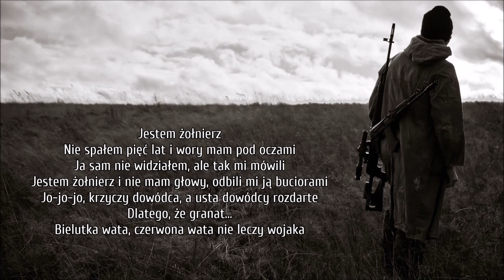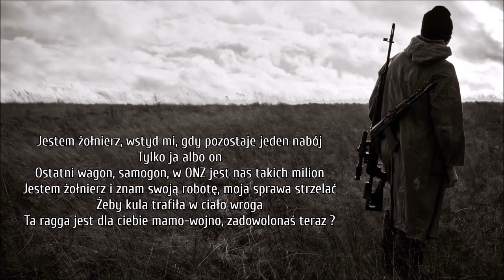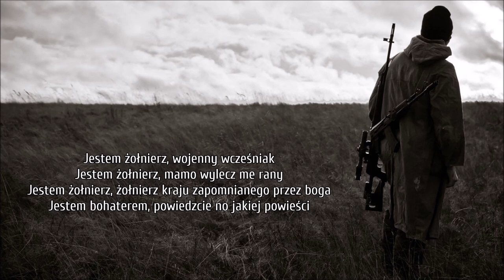5Nizza - Soldat (Tłumaczenie PL ©)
5’Nizza to ukraiński zespół grający reggae, który istniał w latach 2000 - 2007 w składzie: Siergiej Babkin i Andriej Zaporożec. "Soldat" to ich najbardziej znana ragga z bardzo mocnym, antywojennym przekazem.

Lyrics: Siergiej Babkin, Andriej Zaporożec
Year: 2003
Original: 5'nizza
Released: Пятница (2003)